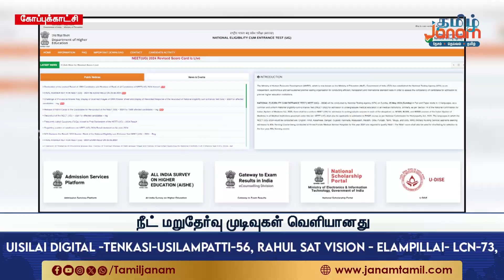குளறுபடி, மறுதேர்வு, தகுதிநீக்கம்...இறுதியாக வெளியானது நீட் மறுதேர்வு முடிவுகள்...